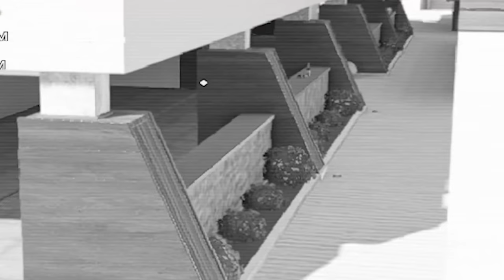Level *500* Champion Player - Rainbow Six Siege Shadow Legacy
I'm well over level 500 across all of my accounts